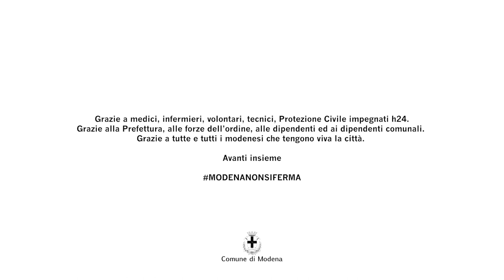Modena non si ferma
Con questo video il sindaco Gian Carlo Muzzarelli per Modena e tutta la Città di Modena ringraziano i medici, gli infermieri, i volontari, i tecnici, la Protezione civile impegnati h24. Grazie alla Prefettura, alle forze dell’ordine, alle dipendenti ed ai dipendenti comunali.
Grazie a tutte e tutti i modenesi che tengono viva la città.
Avanti insieme.